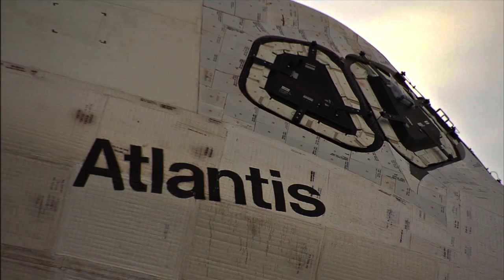Space Shuttle Endeavour Heads West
NASA's Shuttle Carrier Aircraft, a modified 747, flew retired shuttle Endeavour from Kennedy Space Center in Florida to Houston on Sept. 19, 2012, to complete the first leg of Endeavour's trip to Los Angeles where it will be put on public display.